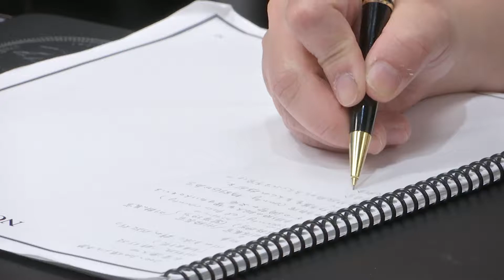El Pomar Japan Delegation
Commissioner Mark Waller discussed El Paso County government with a delegation from Japan as part of the El Pomar American Council of Young Political Leaders